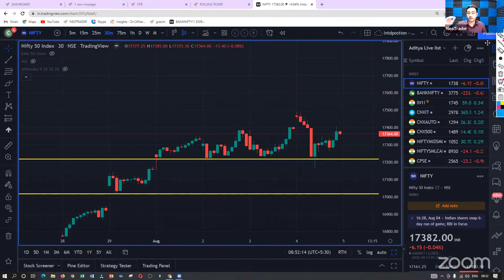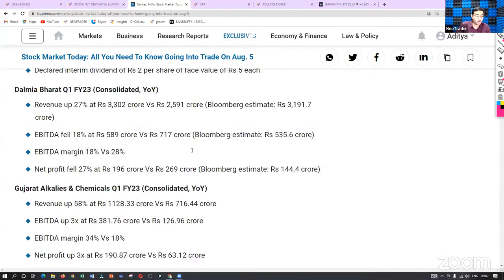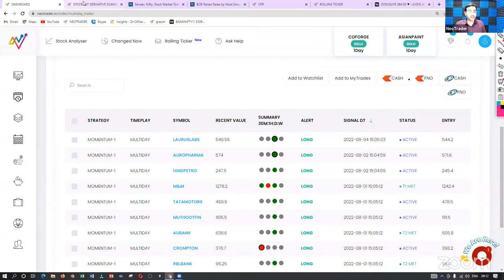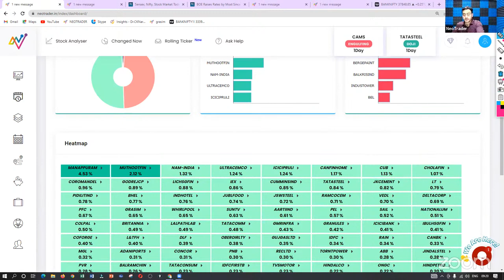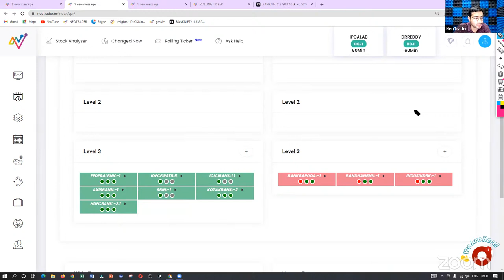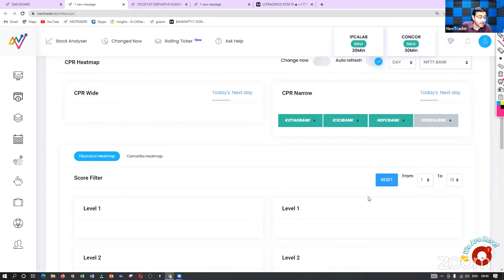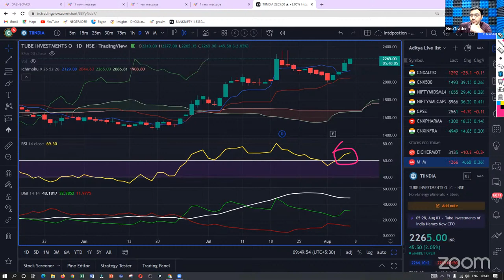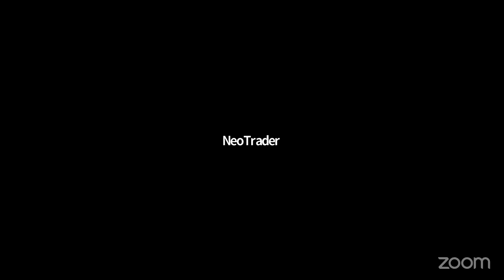LIVE MARKET ANALYSIS - AUGUST 05 | NIFTY | BANKNIFTY | Stocks to Trade Today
Only thing you need in such Volatile Markets is Proper Guidance.
Join us in Our Live Market Session and let's Analyze and find the Best Possibilities to Trade.

Trade Smartly in this Volatile Markets.